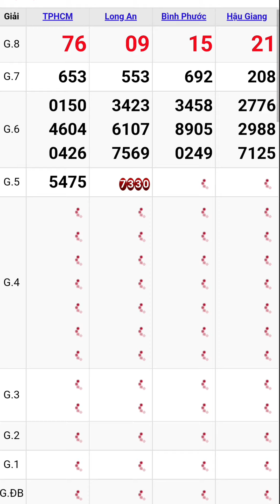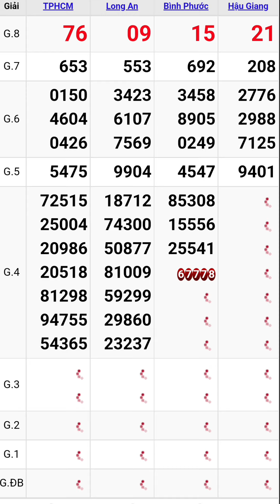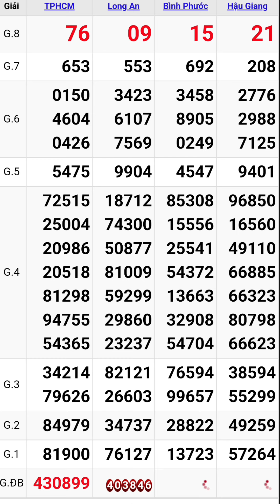Quay thử xổ số miền nam hôm nay thứ bảy ngày 10/9/2022 #8 tphcm - long an - bình phước - hậu giang